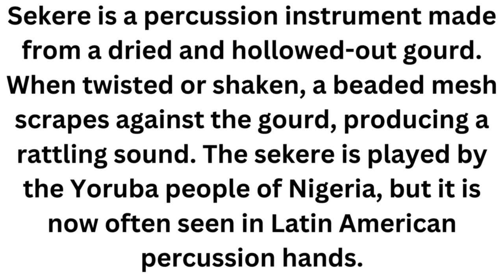Sekere Instrument #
Sekere is a percussion instrument made from a dried and hollowed-out gourd. When twisted or shaken, a beaded mesh scrapes against the gourd, producing a rattling sound. The sekere is played by the Yoruba people of Nigeria, but it is now often seen in Latin American percussion hands.